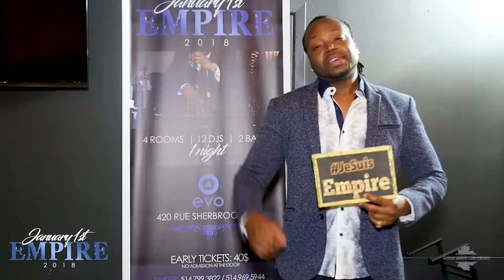DJ PLATINUM D - Montreal New Years Eve Party - Video Promo EMPIRE